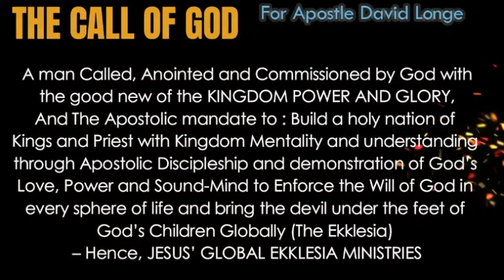PROPHETIC PRAYERS FOR SUPERNATURAL FAVOURS - Apostle David Longe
Favour is the divine flavour and aroma that makes good things to follow you and over take you and accelerate your rising without stress.
This Sunday Service is an Anointing Service for all=round  favour, RECEIVE IT IN JESUS NAME

We invite you to check more on our Teachings